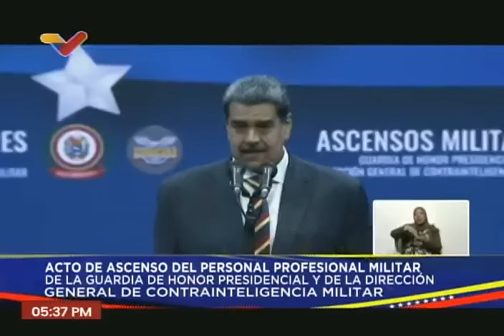Ascensos de la Guardia de Honor Presidencial y el DGCIM, 3 de julio de 2024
Acto liderado por el Presidente Nicolás Maduro en el Teatro Teresa Carreño de Caracas.

USDT o Bitcoin (BEP20): 0xef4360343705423a24119205eeb1de2a10fd23f4